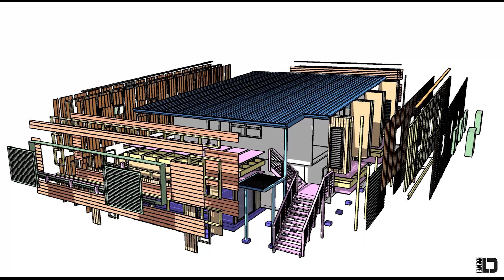Modular Renovation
This modular renovation to a 60 year old beach shack was a Council enforced requirement.